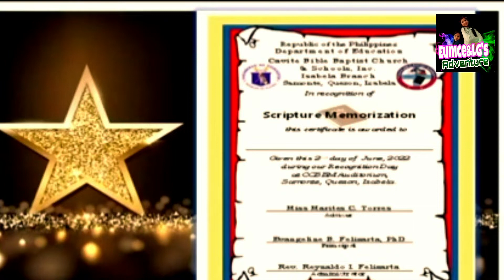Virtual Recognition Class 2021-2022 Level 5. All Glory to God alone.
virtual recognition